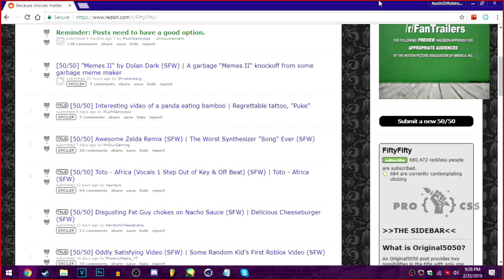Bloopers #2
(To help getting a new PC for more and better videos) Make sure to send via Paypal, or I can't accept it because of no bank/credit card added.